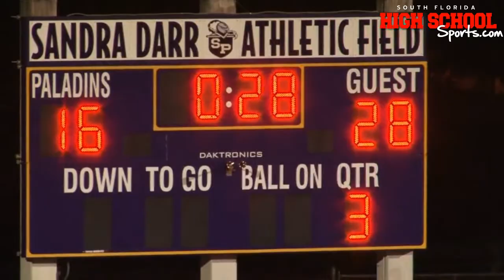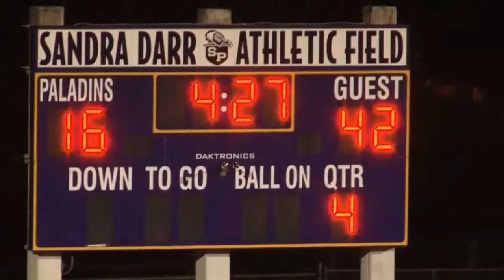South Plantation vs Deerfield Beach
Deerfield Beach defeats South Plantation